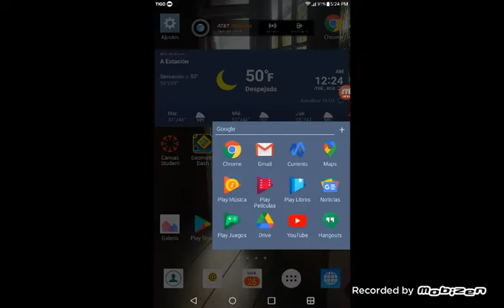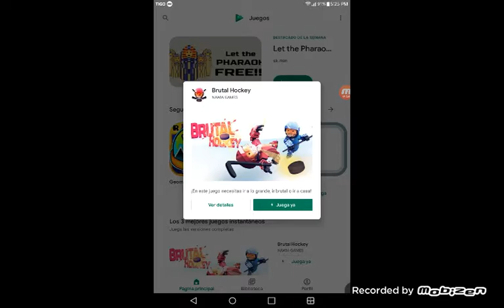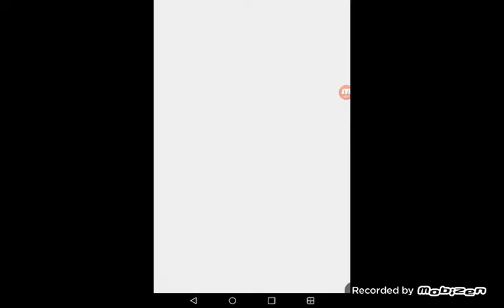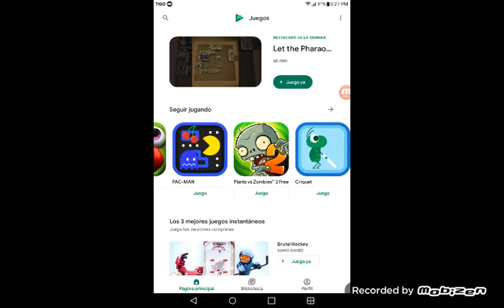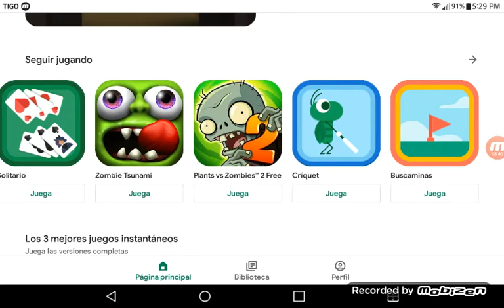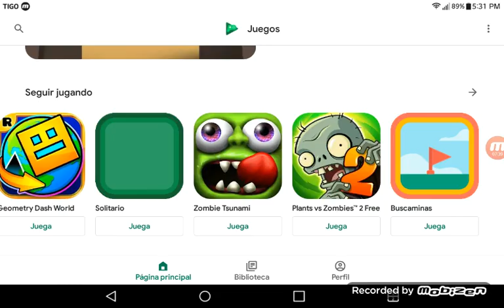Whirlybird | Google play juegos